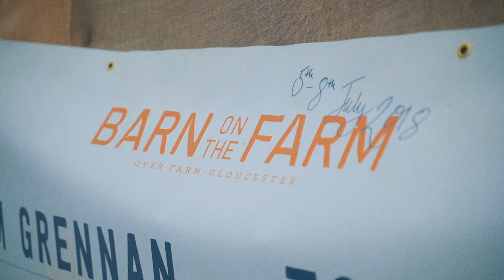Playing at Barn on the Farm 2022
Small vlog of what I got up to playing my first Barn on the Farm festival :)